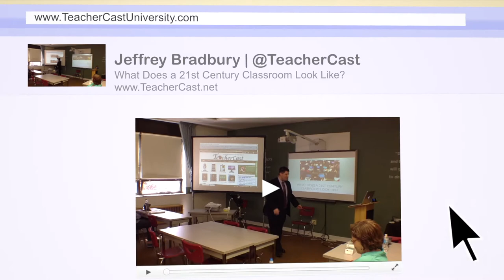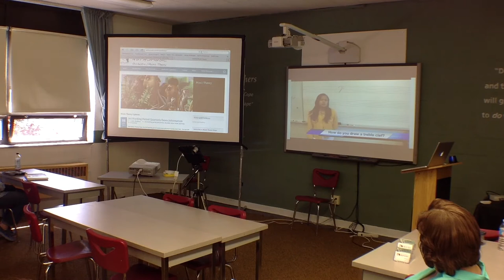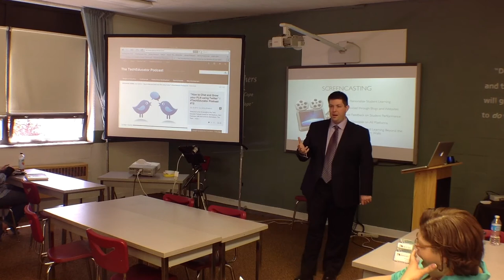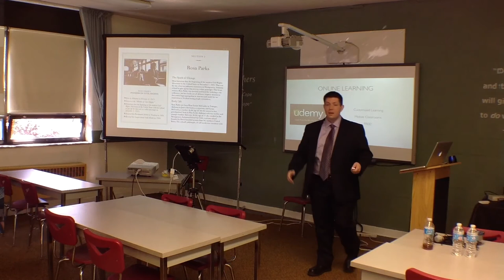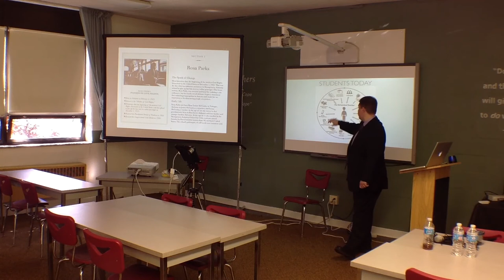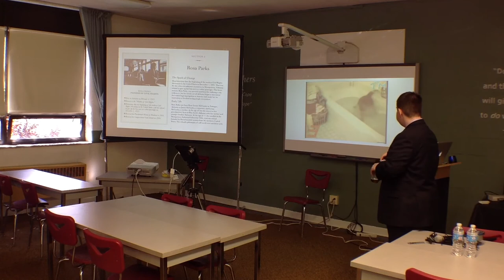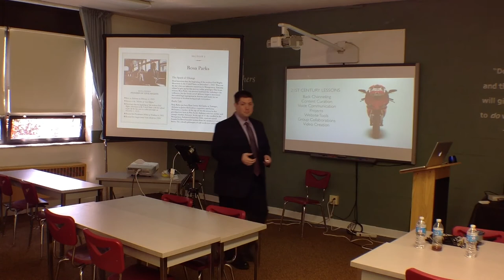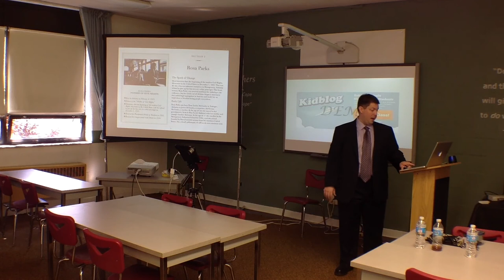How to Create a 21st Century Classroom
Are you interested in taking your classroom to the next level?
Are you looking to learn how to become a 21st Century Educator?

Watch and see how Jeff Bradbury from @TeacherCast takes you through the steps to positively engage and inspire your 21st Century Learners.

and follow Jeff @TeacherCast.